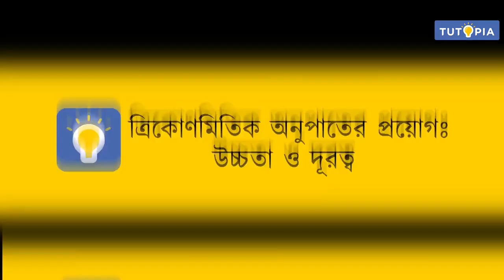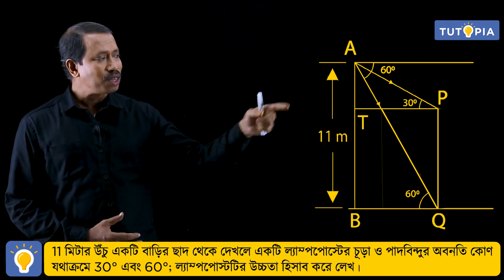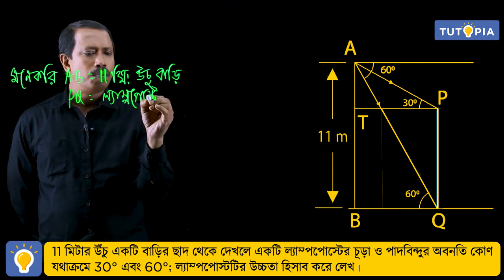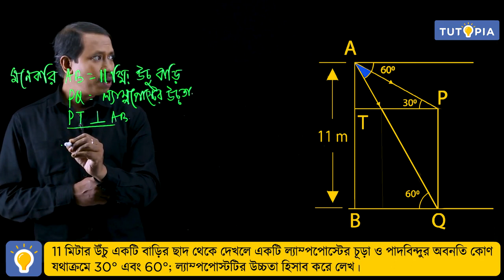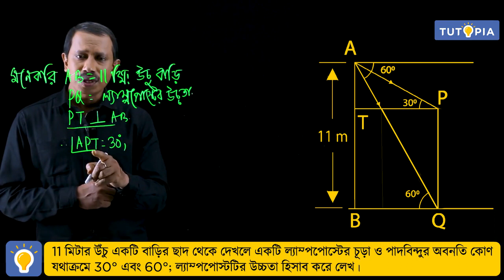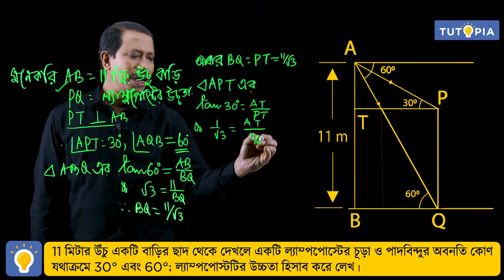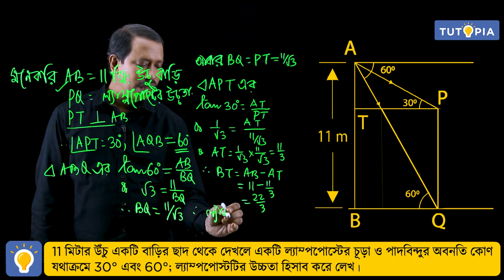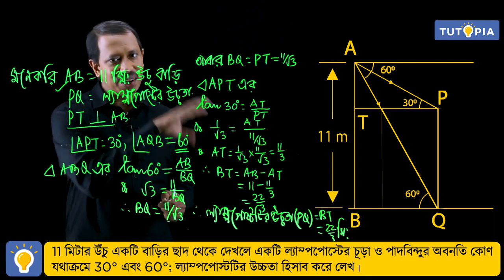ত্রিকোণমিতিক অনুপাতের প্রয়োগ (উচ্চতা ও দূরত্ব) | একটি গুরুত্বপূর্ণ অনুুশীলনী Class 10 Math | Tutopia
Dear Students, in this video you will learn one of the important problem on hight and distance. Watch this video carefully and give your valuable comments.